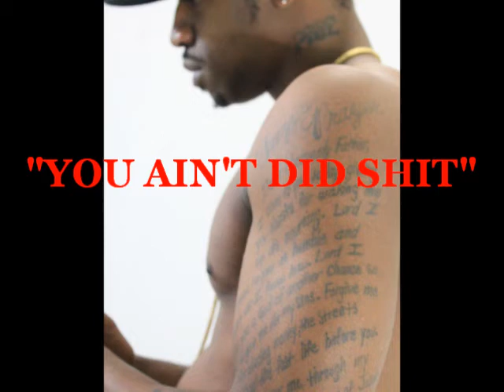NEW TONY TEEZY "YOU AIN'T DID SHIT" (DISS TRACK)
CHECKOUT HUSTLE HARD ENT.'S HOT NEW ARTIST TONY TEEZY GOING IN ON THE DEAD GAME TRACK IT'S MUST HEAR MUSIC IF YOU LIKE THIS AND WANT MORE SUBSCRIBE TO THE WATERWHIPKING ON YOUTUBE NOW PLUS YOU CAN ALSO DOWNLOAD "THE BRINGING THE HEAT MIXTAPE" RIGHT NOW FOR FREE ON DAT PIFF.COM!

    Category

    Entertainment

0